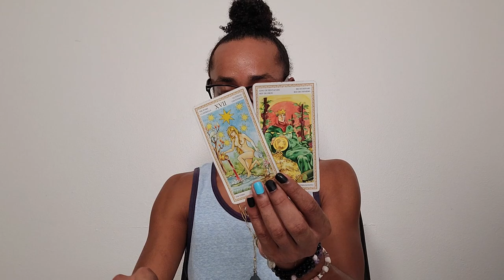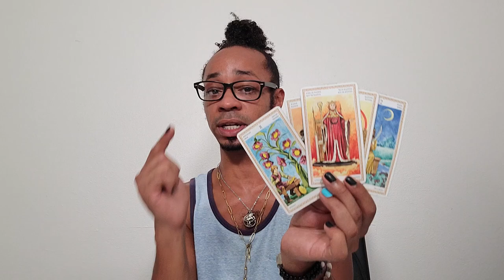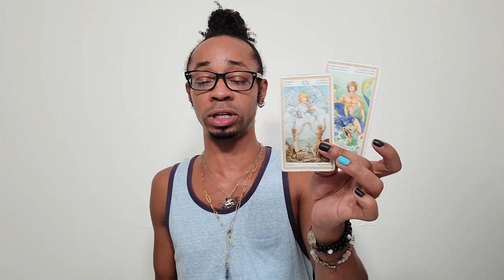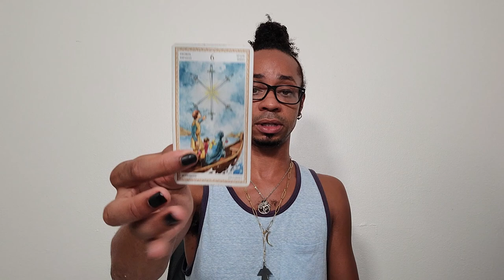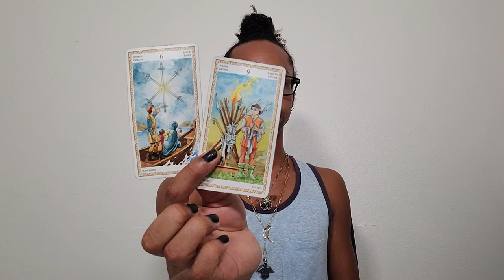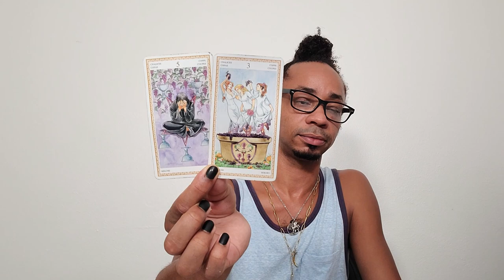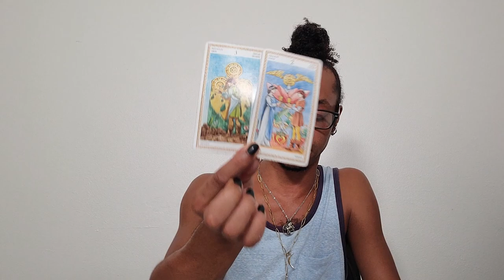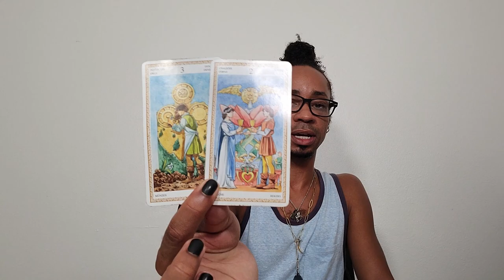Leo Mid Month Tarot Reading ~ * Keep Those Blinders On *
🔮Timestamps🔮
00:00 - Intro
00:33 - Preshuffle
07:39 - Reading

30 min - $65
60 min - $130

Available oracle decks:
~Crystal Mandala
~Sacred Rebels